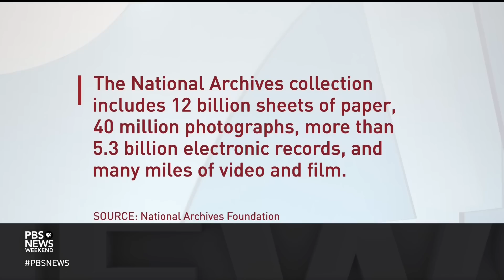Takeaways from the FBI search of Biden’s home for classified material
An FBI search of President Biden's Wilmington, Delaware home turned up more classified documents on Friday. The search was coordinated between the FBI and Biden's personal attorney and underscores the seriousness of a special counsel's investigation into Biden's handling of classified material from his days as vice president and senator. Laura Laura Barrón-López joins John Yang to discuss.